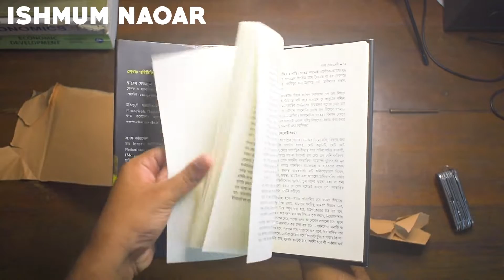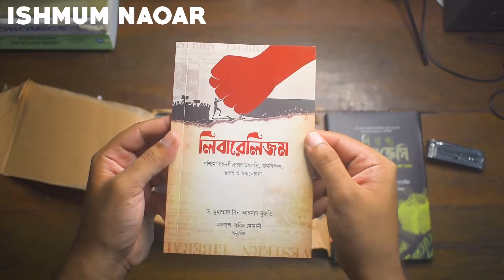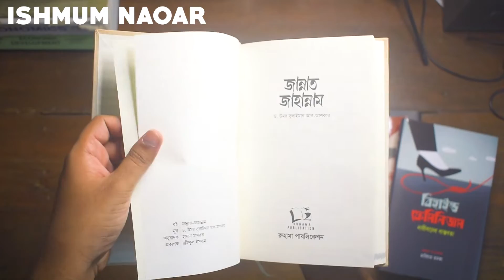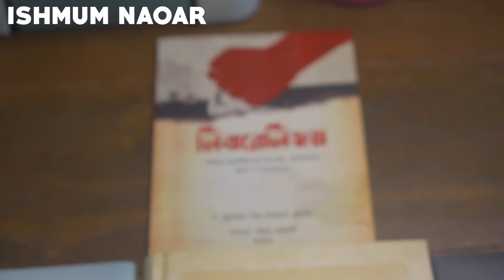Book Unboxing - 12 - Fountain Publications ও রুহামা পাবলিকেশন